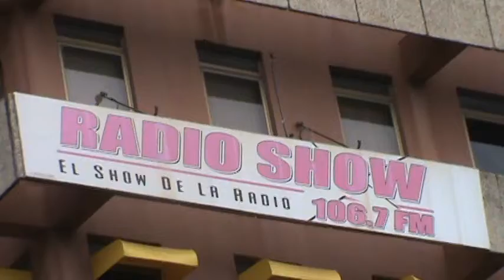EXPERIENCIA ULTRA REAL MARACAY 2011 (PARTE 11)